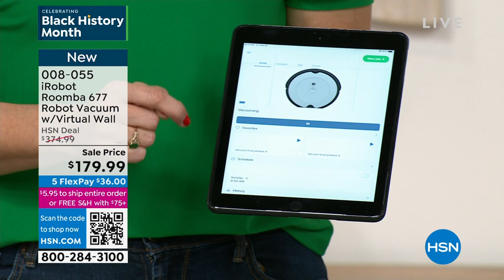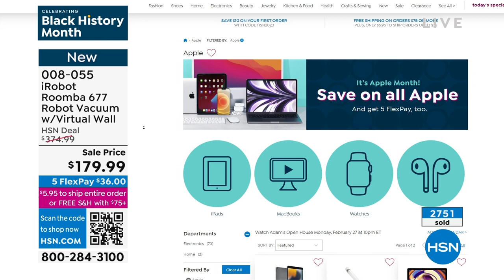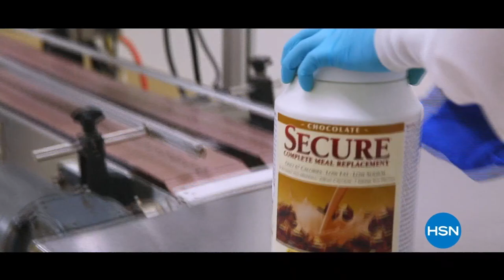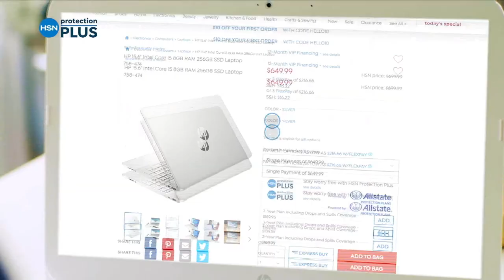HSN | iRobot Cleaning / EcoFlow Power Station 02.24.2023 - 04 PM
Highly sophisticated robots capable of navigating through real-life situations, such as maneuvering around furniture, to  provide a better way to take care of those dirty and mundane tasks.